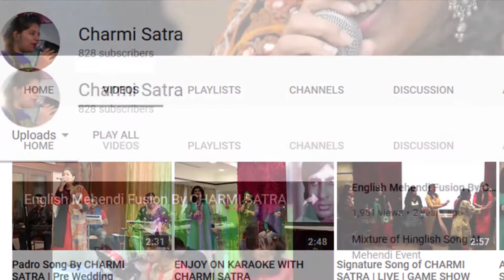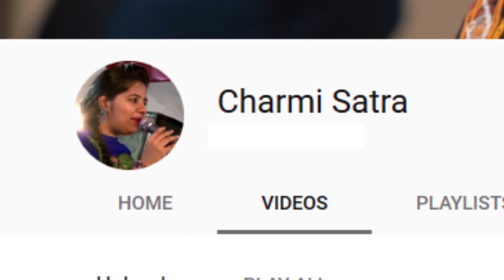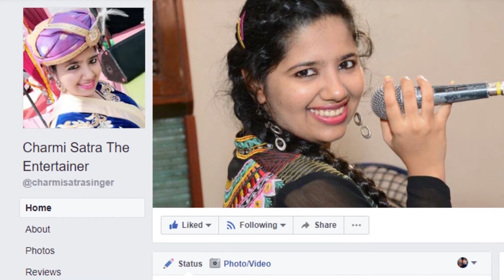Mandav Ropavya By CHARMI SATRA | Videography by Rushabh Bheda's Photography